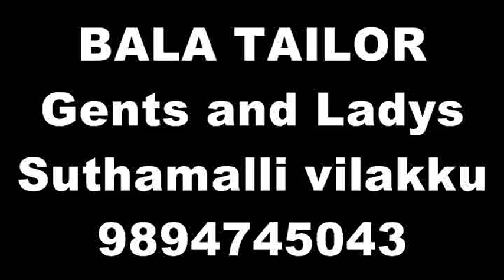dr strick in palai gh